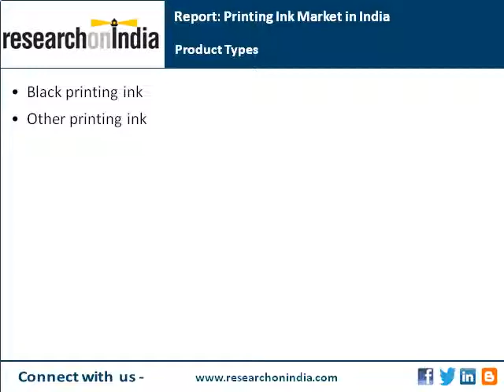India Market Research Report : Printing ink market in india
Abstract :
This market research report offers a perspective on the actual market situation, trends and future outlook for printing ink in India. The study provides essential market information for decision-makers including:
- Overall market value for printing ink in India
- Overall market volume for printing ink in India
- Market value and volume for printing ink by product type
- Product prices
- Forecasts and future outlook of the market
- Country overview, macroeconomic indicators and indicators of doing business
This market study answers to questions such as:
- What is the size of the printing ink market in India?
- How is the market divided into different types of products? Which products are growing fast?
- How the market has been developing? How does the future look like?
- What is the potential for the market?
- How the indicators of doing business look like? For example, how easily the contracts are being enforced, or what is the inflation rate and how is it developing?
Product types discussed in the study:
Black printing ink
Other printing ink

Table of Contents :
Country Overview and Macroeconomic Indicators
Population
GDP
Inflation
Unemployment
Indicators of doing business
Market for Printing Ink in India
Overall market
Value
Volume
Price
Market by type
Black printing ink
Value
Volume
Price
Other printing ink
Value
Volume
Price
Forecasts and Future Outlook
Overall market
Value
Volume
Price
Market by type
Value
Volume
Related Market Analyses About Printing Ink
Sources